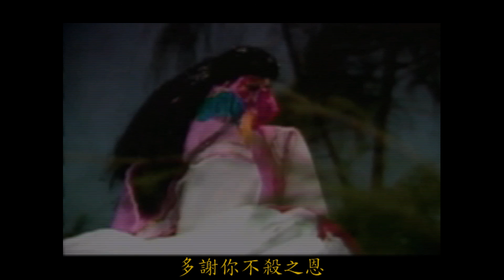霹靂奇俠傳 part13-獨眼龍身世之謎 閉上你的屎坑嘴- 牛奶大濕台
這集我最深刻的就是  閉上你的屎坑嘴